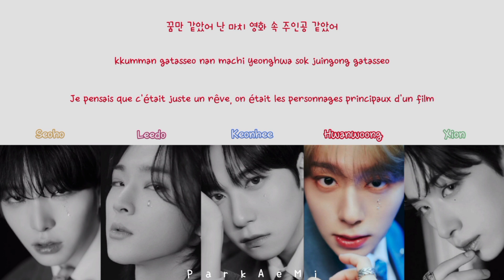ONEUS - 'Unforgettable' (Color Coded Lyrics Han/Rom/Vostfr)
Agence : Rainbow Bridge World
Artiste : ONEUS
Chanson : Unforgettable
Album : PYGMALION
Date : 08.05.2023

Photos : Nautiljon